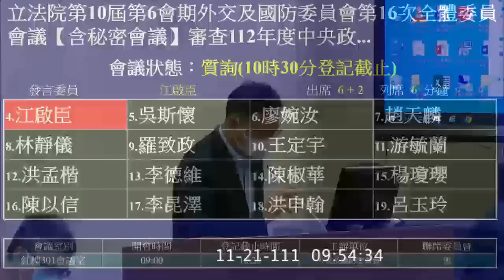"我們的底線是什麼？" 國民黨 江啟臣 質詢 外交部長 吳釗燮 軍事援助內容？ 拜習會美方簡報？ APEC 張忠謀跟習近平 20221121 外交國防委員會 【立法院演哪齣？】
美國眾院新議長訪台？
由我們邀請？
TPA
NDA 65億軍事援助
撥款額度？
內容？
用來買他們認為我們該買的
還是說 我們想買的 跟他去談 共用這65億
同樣的軍援方式也有給以色列
他有一個 requirement 是要減少你自主的部分

拜習會 美方有跟我們簡報了嗎？

還沒

我們好像處在一種美中共管的狀態底下
我們的底線是什麼？
他們畫底線 我們有沒有底線？
我們有沒有跟美方溝通說我們的底線是什麼？
我們不能淪為人家的棋子跟籌碼
被賣掉都不知道不行啦

張忠謀跟習近平的互動
我以前也曾經跟他簡報過
1）他稱呼習近平為習主席
這個是在你們的QA裡面你們請他這樣講的嗎？
稱習先生 習主席 習總書記
外交部的立場是什麼？
國家主席跟總書記是不一樣的
一個代表是國家 一個代表是黨

去參加apec應該是以政府的領袖角色過去的

所以我們的立場是習主席？
我要確認一下政府的立場到底是什麼？

2）他還祝賀他們的二十大成功
請問這個有沒有在你們的談參裡面
還是他純粹他個人的發言？

這個部分我沒有辦法跟委員作說明

這個沒有什麼沒有辦法
因為這個涉及到到政府的立場
我查了所有政府的立場
從頭到尾二十大
召開前到召開後
沒有講任何一句恭賀二十大成功的啦！沒有啦！
這是第一次講
他又代表蔡英文總統
翻遍政府立場 沒有一句恭賀
政府要不要恭賀 那不是我的重點
我關心的是立場是不是一致
我們的外交自主空間
為什麼澳洲總理跟習近平會談完之後
突然講了一句
CPTPP 要國家身分
我不認為澳洲總理會“不注意”到這種地步啦
外交空間跟兩岸關係一定有關係

不適合由我來講

我們的底線也應該跟國人講清楚